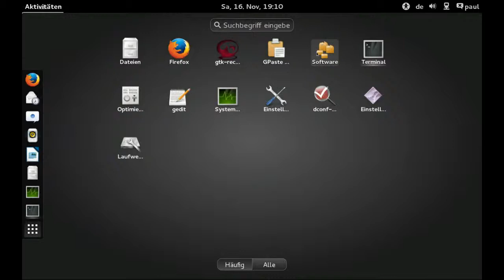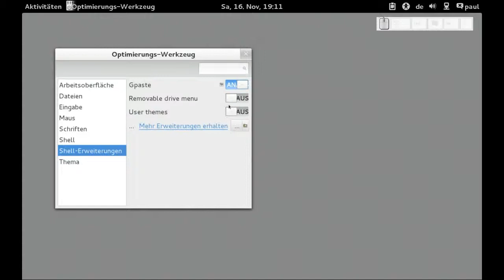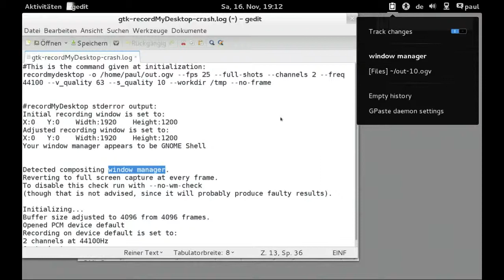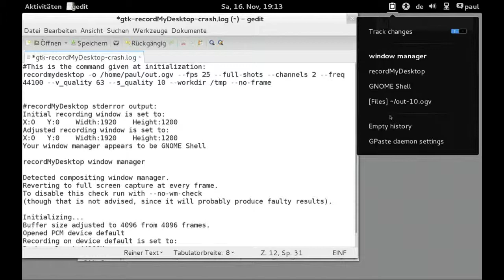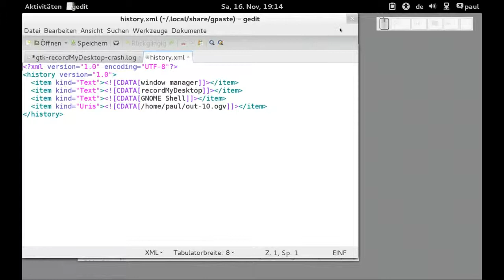Linux - Gnome3 - GPaste (Zwischenablage installieren)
Linux - Gnome3 - GPaste (Zwischenablage installieren), Fedora 19